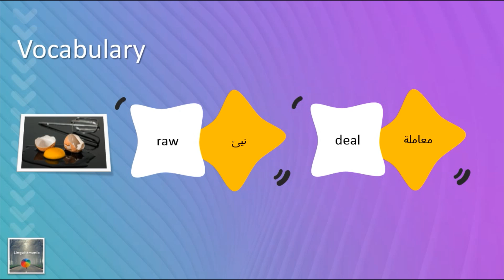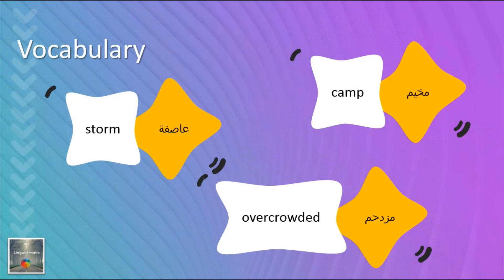One Idiom Every Day: 5- A Raw Deal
تعبير اصطلاحي إنجليزي مع شرح باللغة العربية بطريقة مبسطة وتقديم مثال توضيحي مع المفردات.
An English idiom with the explanation in Arabic along with the written content in English; the meaning and an example.